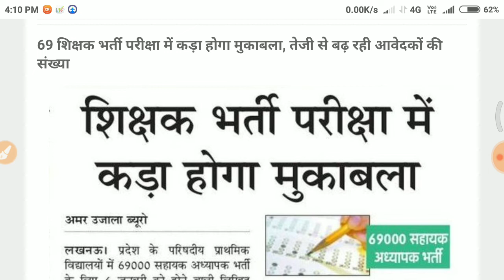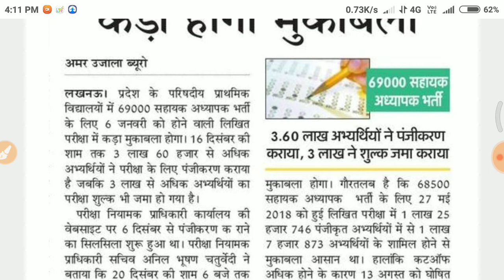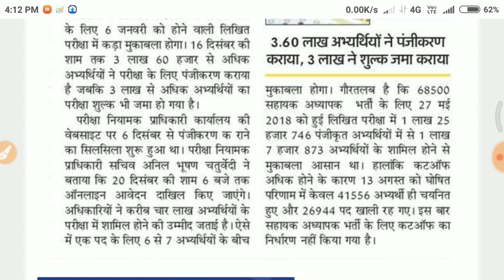Teachers Recruitment 2018 | Latest Govt jobs | Sarkari result | Government jobs | Gk math education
Teachers Recruitment 2018 | Latest Govt jobs | Sarkari result | Government jobs

शिक्षक भर्ती परीक्षा सिलेबस,
शिक्षक भर्ती परीक्षा का सिलेबस,
शिक्षक भर्ती परीक्षा रद्द,
शिक्षक भर्ती परीक्षा 2019 का पाठ्यक्रम,
शिक्षक भर्ती परीक्षा 2018 का पेपर,
शिक्षक भर्ती परीक्षा 2018,
शिक्षक भर्ती परीक्षा पेपर,
शिक्षक भर्ती परीक्षा सिलेबस २०१८,
शिक्षक भर्ती परीक्षा मॉडल पेपर,
शिक्षक भर्ती परीक्षा मध्य प्रदेश,
mp शिक्षक भर्ती परीक्षा 2018,
mp शिक्षक भर्ती परीक्षा,
शिक्षक भर्ती लिखित परीक्षा news,
शिक्षक भर्ती लिखित परीक्षा पाठ्यक्रम pdf,
शिक्षक भर्ती लिखित परीक्षा syllabus,
शिक्षक भर्ती परीक्षा 2018 सिलेबस,
68500 शिक्षक भर्ती परीक्षा